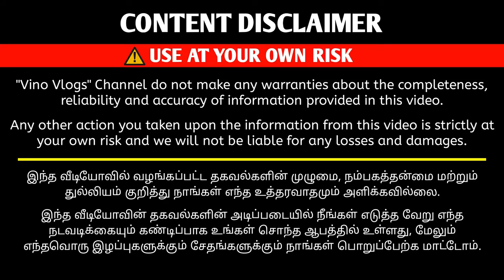கண்டிப்பா கிச்சன் -ல வாங்கி வைங்க | Oil Maker Machine | Vino Vlogs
Usefull Kitchen Items

AARUDHRA ENTERPRISE

Address :
No. 77A, Kasthuribai Street, Ganapathy

Vino Vlogs